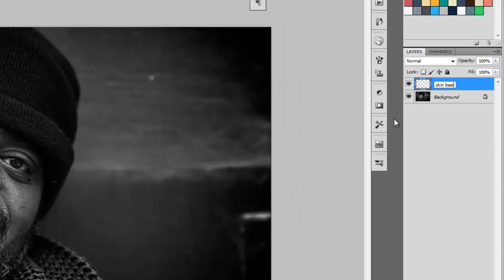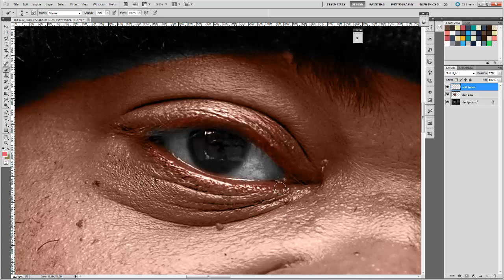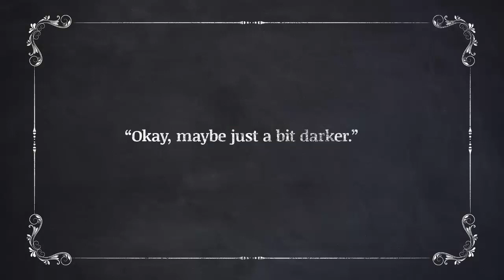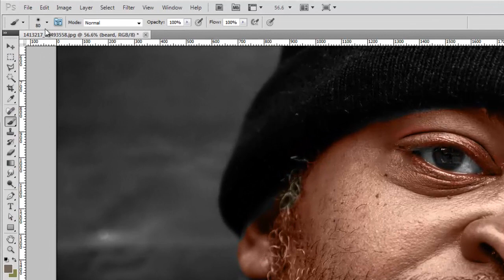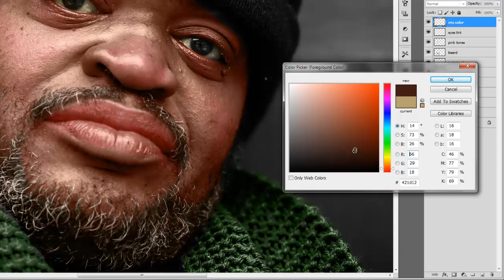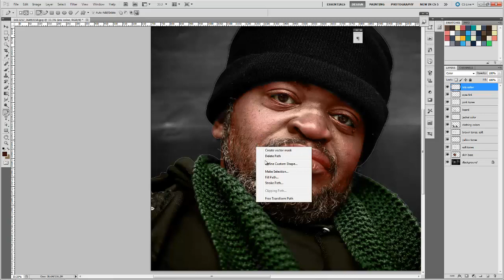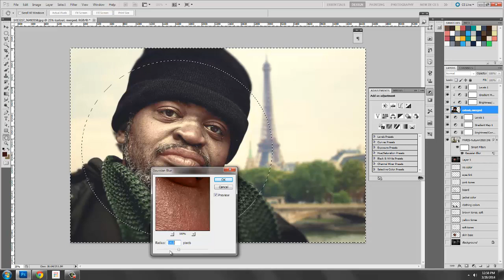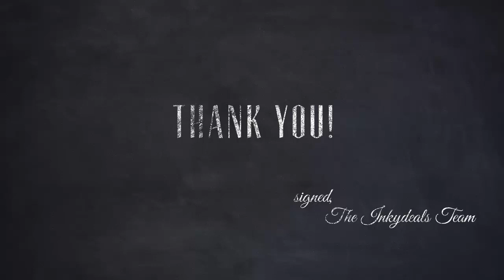The Silent Tutorials, S01E1 - How to Recolor Black & White Photos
This is the pilot for a series of premium tutorials for Photoshop and Illustrator, for both beginners and advanced.

Learn this tutorial and show off your new skills to friends and family. Be that cool kid from the block who knows how to 'shop!

Every tutorial teaches you cool tricks, fun and easy ways to do otherwise complicated stuff, such as creating 10 repeat patterns in less than 4 minutes, engrave effects and super-cool text styles with dozens of effects and images set as patterns.